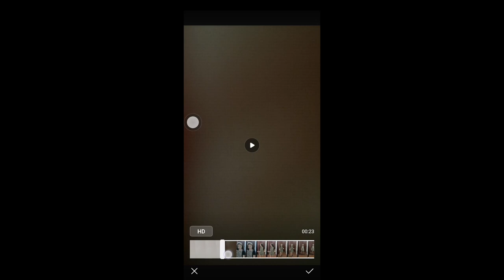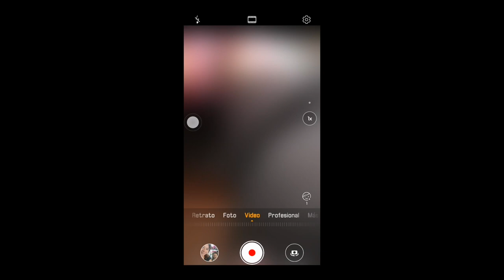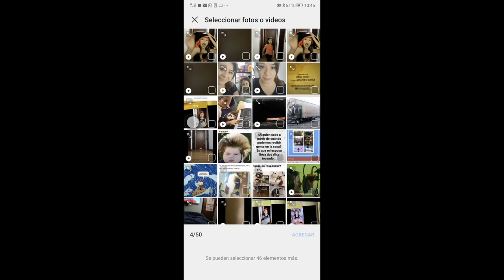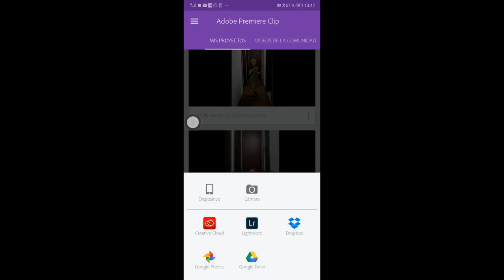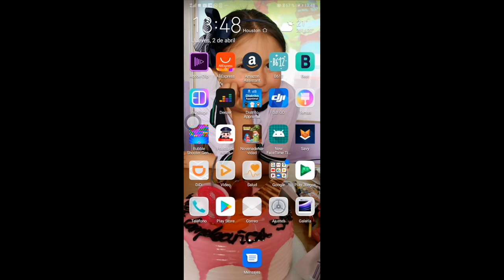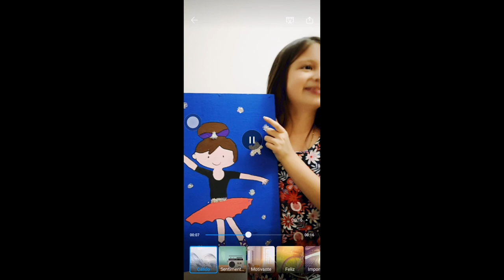Tutorial para Padres Editando Video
Secciones de contenido: Aprende con Sofi, Noticiero Semillas.
Andrea Quiroga Idea original, Realización, Dirección y Edición

Tutorial para ayudarte a crear un video desde el celular.